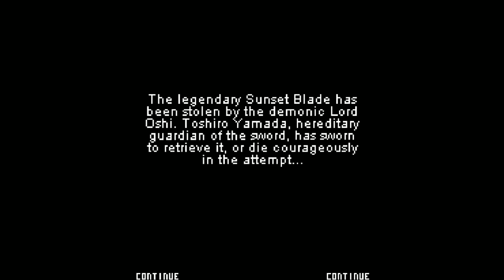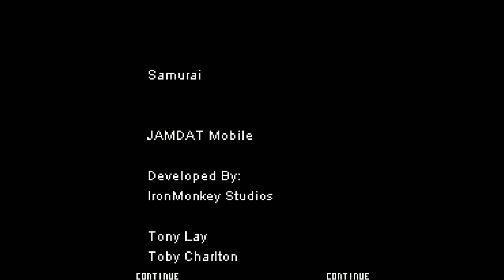Samurai JAVA GAME (JAMDAT Mobile 2005 year) FULL WALKTHROUGH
"Samurai" - Samurai is a 2D side-scrolling action game with one-on-one boss battles. You control a samurai named Toshiro Yamada, the hereditary guardian of the Sunset Blade...at least until it's stolen by a demon lord named Oshi. On the path to retrieve the sword, you'll encounter six different types of enemies and six bosses through six levels. The standard level fare is maneuvering around simple traps, breaking open vases and lanterns, and attacking enemies that spring up. Enemies have the tendency to appear in twos, on either side of you, which adds a modicum of challenge. But since you can attack in the air and on the ground in both directions, you'll quickly find a pattern to outmaneuver your opponents.

The game does a good job of representing the setting and characters from a mythical, feudal Japan. Since it's in 2D, the graphics work quite well on the mobile platform, with fully developed animations, even if there are only a few of them. The music is a high-quality polyphonic MIDI that plays on the menu screens and trails off in-game.

Samurai is an interesting game in many respects, because it does a few things very well and is ripe with detail, despite its narrow scope. The problem is really the difficulty in one particular section, which will probably represent an impassable barrier to most players. This unfortunate snafu is a fairly serious blemish on what is otherwise a good game. Those who aren't put off by inordinately challenging spots in games may enjoy Samurai.

Chapters in Game:
0:00 Game Start
0:11 About
0:22 Help
01:13 Intro
01:36 LEVEL 1 - Clash on Outer Bridge
04:18 LEVEL 2 - Infiltrating Gatehouse Tower
08:27 BOSS #1 - NINJA
09:58 LEVEL 3 - Tower of the Sword Master
13:42 BOSS #2 - MASTER SWORDSMAN
15:03 LEVEL 4 -1 Duel in the Dungeons
18:07 LEVEL 4-2 Path Blocked
19:33 LEVEL 5 - Conflict at Inner Bridge
22:12 BOSS #3 - IRON FIST
23:37 LEVEL 6 - Showdown at Tower Keep
29:08 FINAL BOSS #4 - LORD OSHI
31:36 End Scene
33:53 Cheats Enabled on "About" menu
35:11 Gameplay with Cheats on

Cheat-Menu:
Go to the "About" menu, and enter code # 4 7 6.